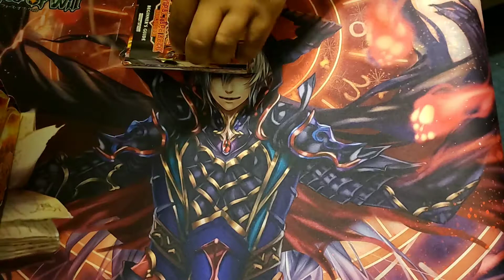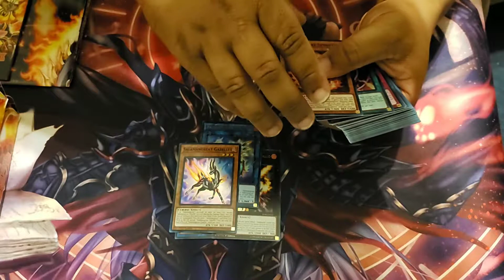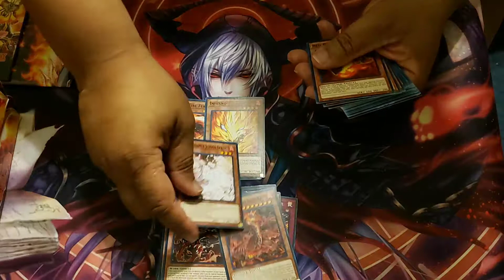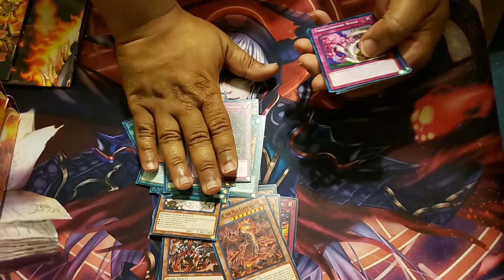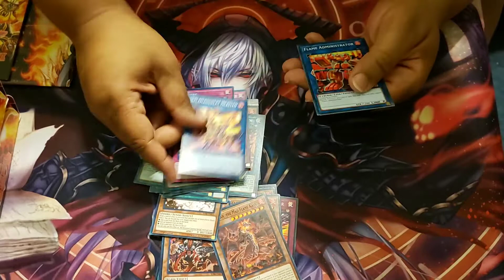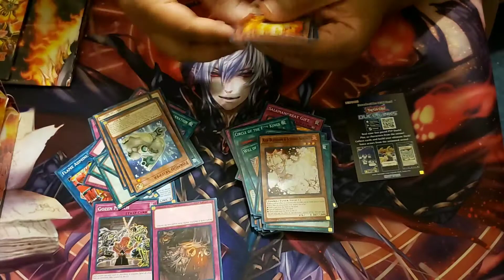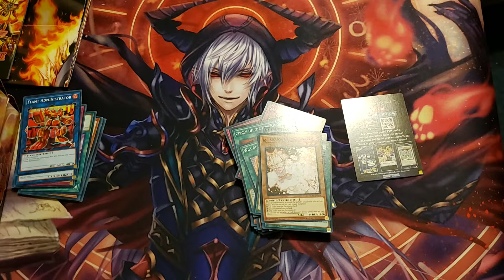Soulburner structure deck opening